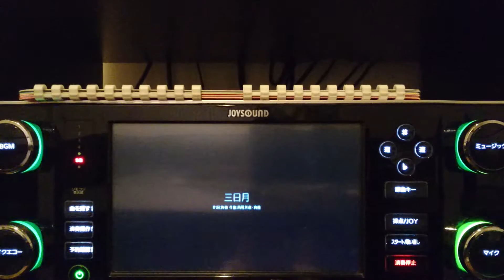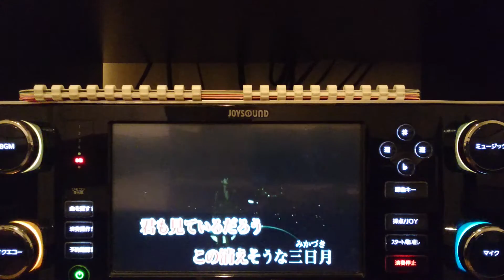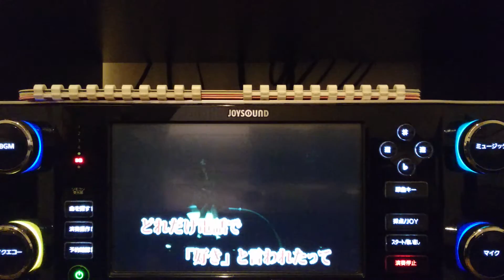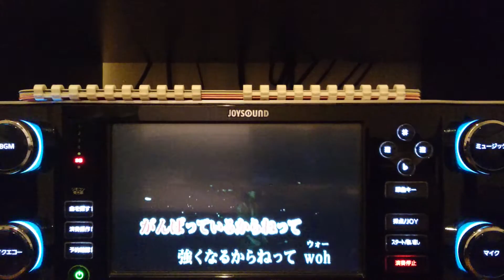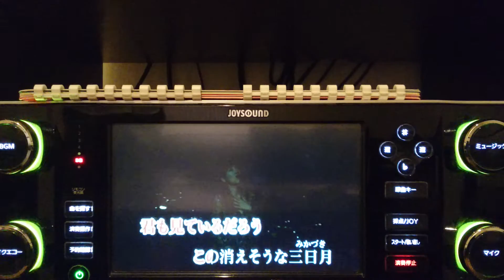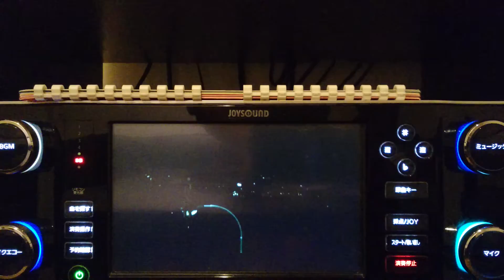三日月 絢香 カラオケ練習ver